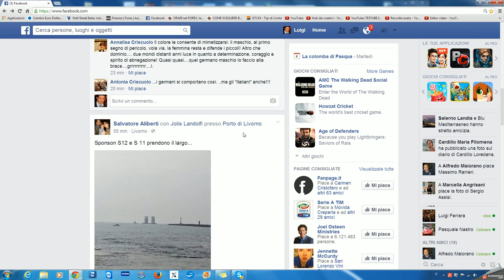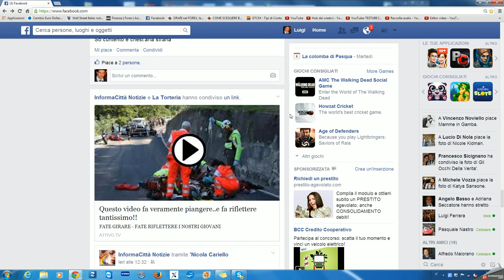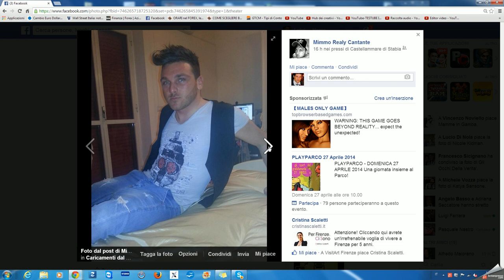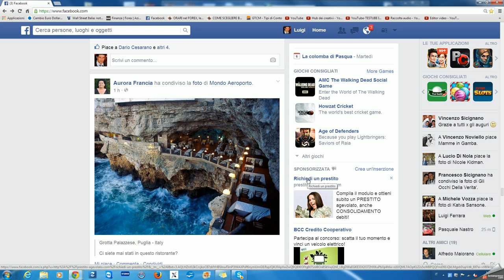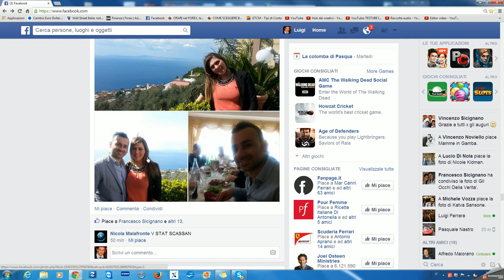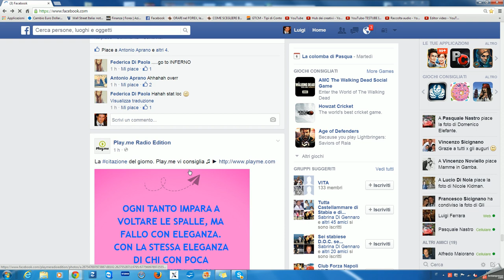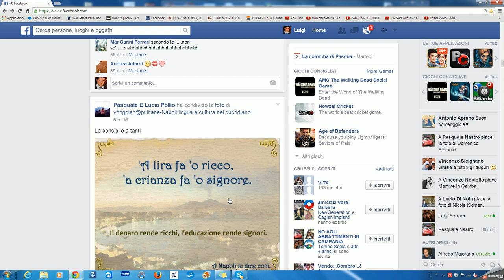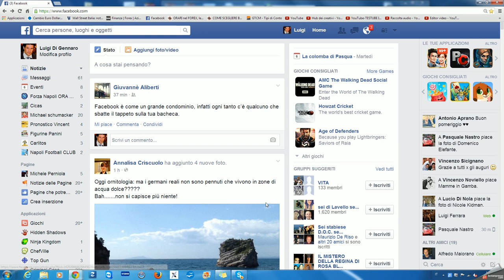2014-04-06 19h38_22